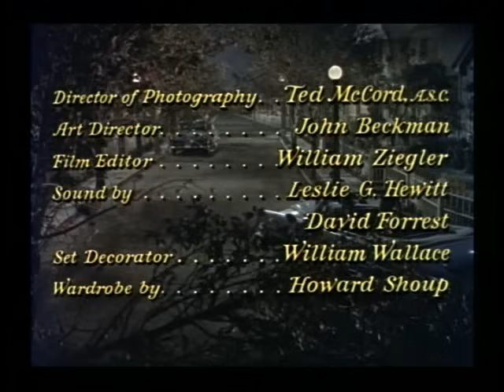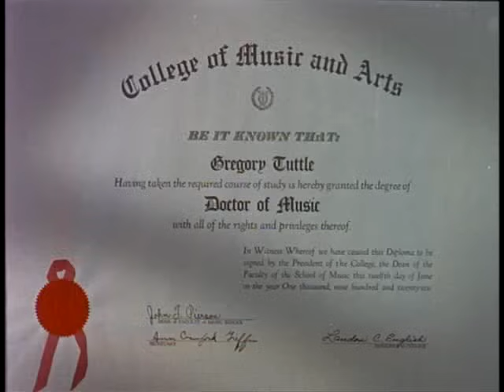Классика Голливудского Кино: "Это молодое сердце" (1954)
В главных ролях: Дорис Дэй и Фрэнк Синатра.